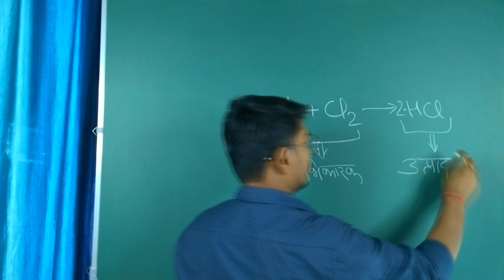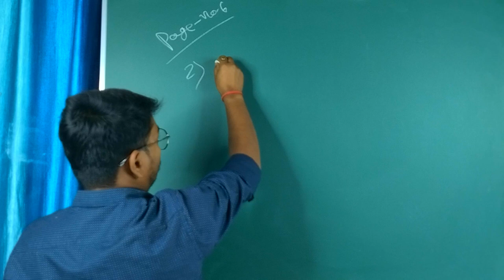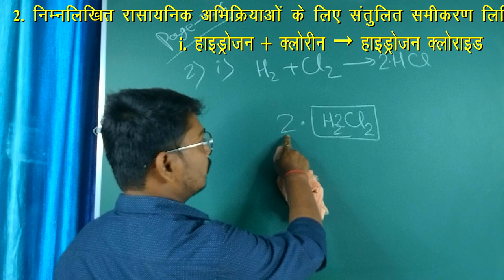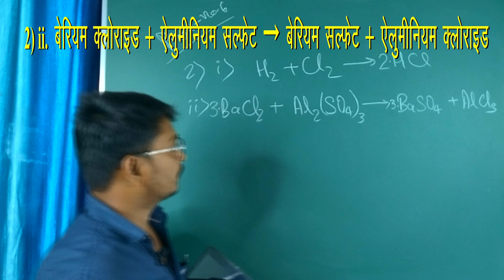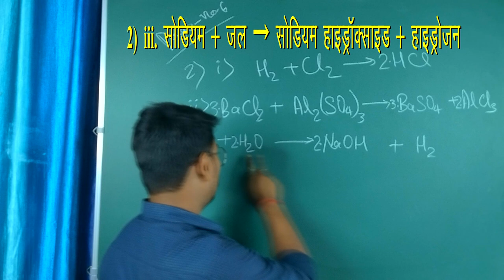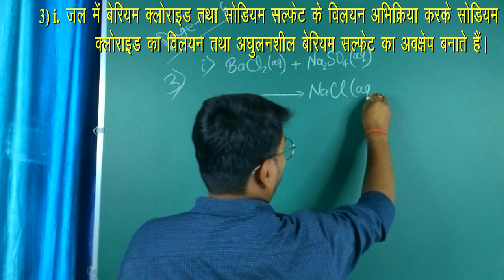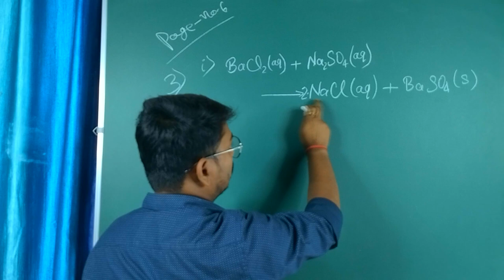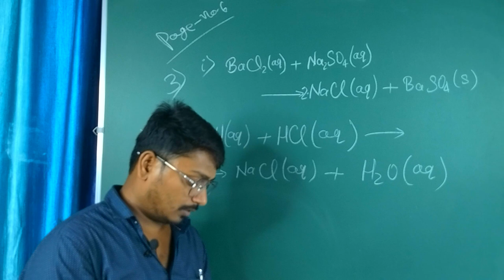01_रासायनिक अभिक्रिया एवं समीकरण Part 02 Rasayanik Abhikriya Ewn Samikaran Class 10th Science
Class Xth Science NCERT
01_रासायनिक अभिक्रियाएँ एवं समीकरण
NCERT Page No. 06 Question And Answer (प्रश्न और उत्तर)
01. वायु में जलाने से पहले मैग्नीशियम रिबन को साफ क्यों किया जाता हैं?
2. निम्नलिखित रासायनिक अभिक्रियाओं के लिए संतुलित रासायनिक समीकरण लिखिए:
    i. हाइड्रोजन + क्लोरिन ➡️ हाइड्रोजन क्लोराइड
   ii. बेरियम क्लोराइड + एल्यूमिनियम सल्फेट ➡️ बेरियम सल्फेट + एल्यूमिनियम क्लोराइड
   iii. सोडियम + जल ➡️ सोडियम हाइड्रोक्साइड + हाइड्रोजन
3. निम्नलिखित अभिक्रियाओं के लिए उनके अवस्था के संकेतों के साथ संतुलित रासायनिक समीकरण लिखिए।
    i. जल में बेरियम क्लोराइड तथा सोडियम सल्फेट के विलियन अभिक्रिया करके सोडियम क्लोराइड का विलियन तथा अघुलनशील बेरियम सल्फेट का अवक्षेप बनाते हैं।
   ii. सोडियम हाइड्रोक्साइड का विलियन (जल में) हाइड्रोक्लोरिक अम्ल के विलयन (जल में) से अभिक्रिया करके सोडियम क्लोराइड का विलियन तथा जल बनाते हैं।

वायु में जलाने से पहले मैग्नीशियम रिबन को साफ क्यों किया जाता है|magnesium ribbon ko saaf kyon Kiya

वायु में जलाने से पहले मैग्नीशियम रिबन को साफ क्यों किया जाता है

vayu mein jalane se pahle magnesium ribbon ko saaf kyon Kiya jata hai

magnesium ribbon ko saaf kyon Kiya jata hai

class 10th rasayanik abhikriya ka question answer